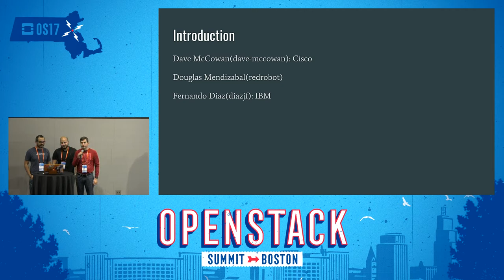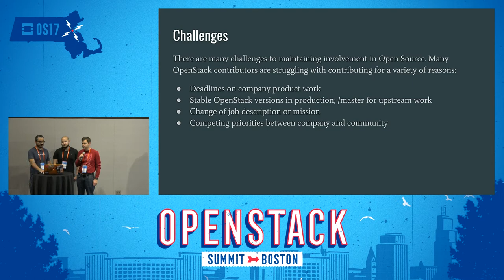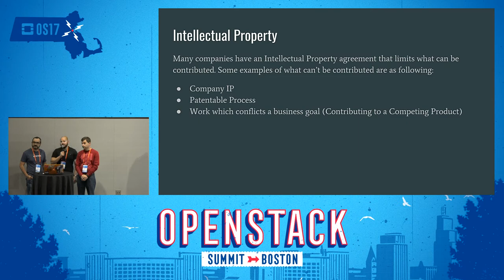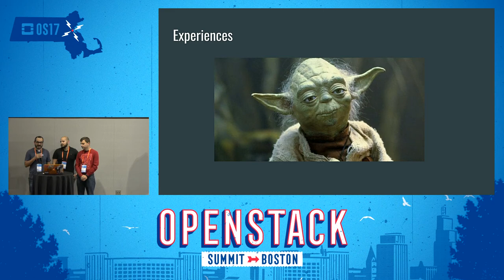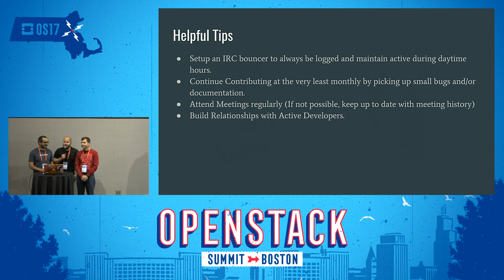Finding the Balance Between Open Source and Proprietary Work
Many developers are required to work on a proprietary company project, but they must also maintain active in the Open Source community. "We need new features, and to release our product next month, but you also need to make sure you maintain contributing" said the manager. This is a hard feat to accomplish, which many struggle with. With the evolution of services, companies must determine what goes in OpenSource and what to keep proprietary. Compaines do not wish to contribute their Intellectual